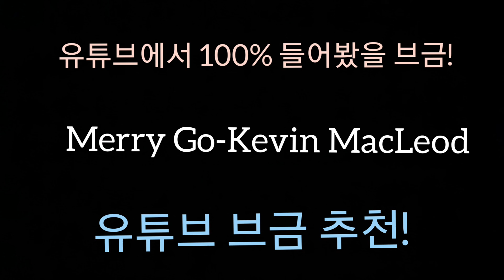유튜브에서 100% 들어봤을 브금! 유튜브 브금 추천! Merry Go-Kevin MacLeod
브금 다운로드 하는법 : 본인 유튜브 채널 ▶채널 맞춤설정 ▶오디오 보관함에서
원하시는 음악의 제목을 검색하시고 다운로드를 하시면 돼요!

※주의: 본 브금들은 유튜브에서만 사용해주세요!

※주의:아쉽게도 본 브금을 사용하실 경우 출처표시가 필요합니다... 아래있는 출처를 복사하셔서 붙여넣기만 해주세요!

●만약에 1등 이라고 댓글을 달아주시고 실제로 1등 이실 경우 고정 해드립니다!